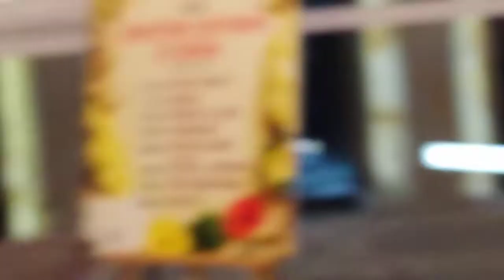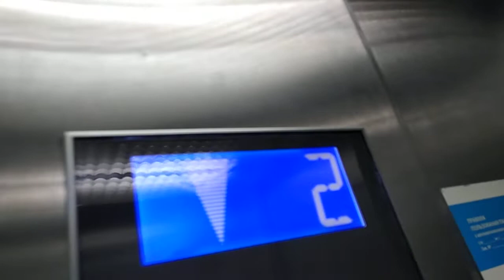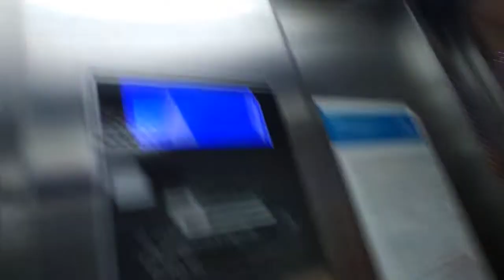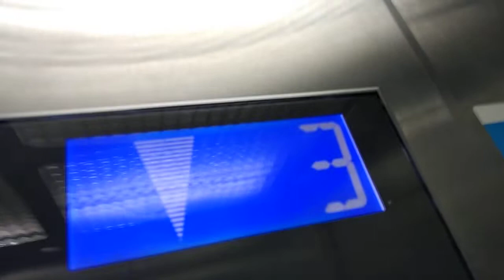Лифты ThyssenKrupp Synergy @ Какой-то ТЦ на Рубежном Проезде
Снято в сентябре 2019

Бренд: ThyssenKrupp
Модель: Synergy
Страна: Германия
Год: 2014
V=1 м/с